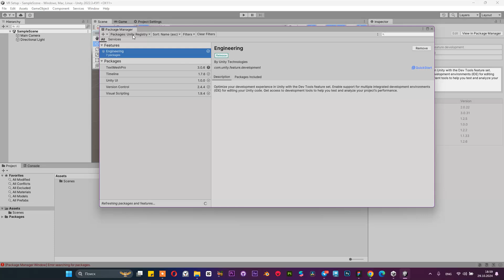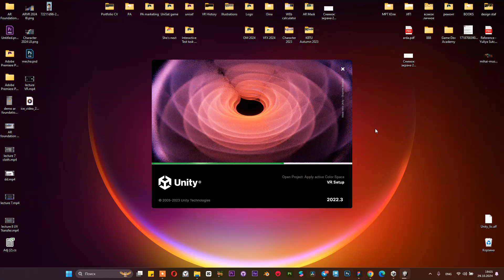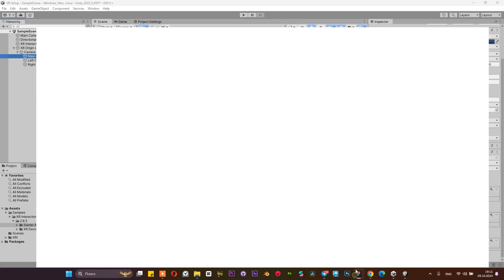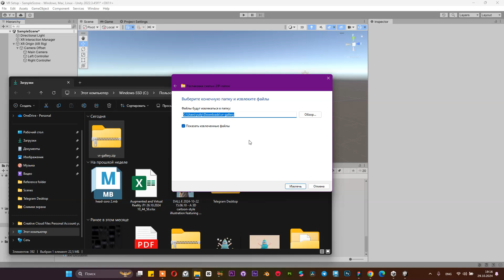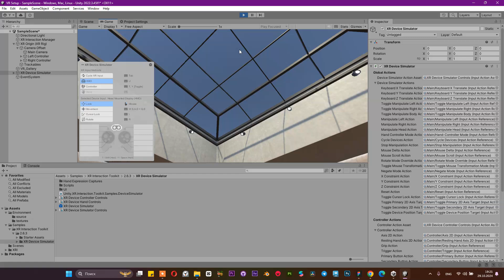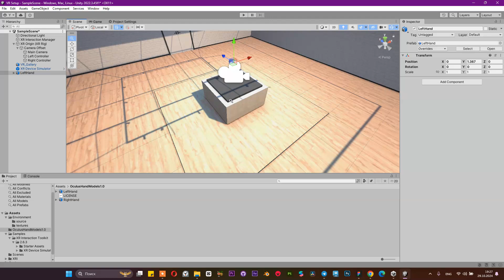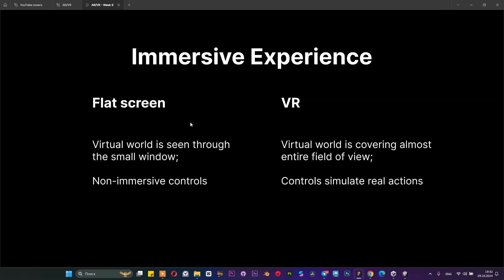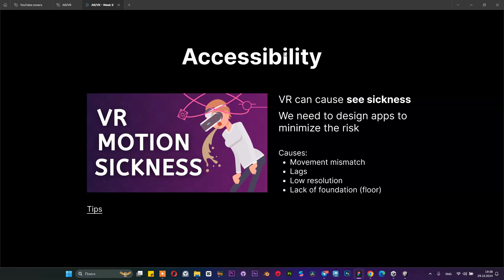AR VR 2024 Lecture 9 VR setup